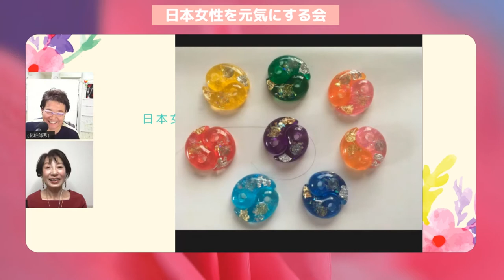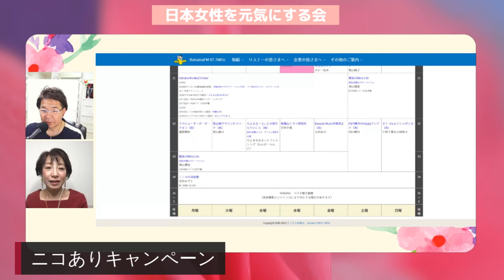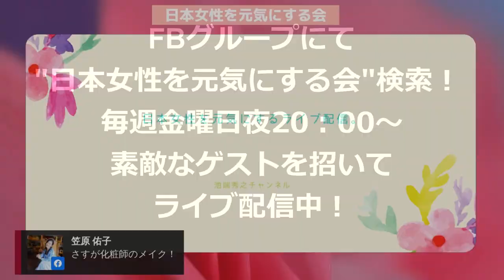日本女性を元気にする会 第12回ゲスト 竹田悦子さん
第12回目放送は、ハッピーミラクルアーティストの竹田悦子さん。